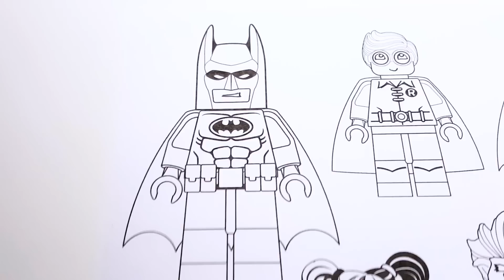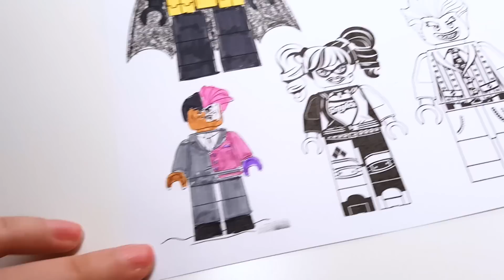THE LEGO BATMAN MOVIE Batman Robin Superman Batgirl Harley Quinn Joker | Coloring Pages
THE LEGO BATMAN MOVIE Batman, Robin,Superman, Batgirl, Harley Quinn, Joker Coloring Pages | speed coloring video for kids
The Lego Batman Movie coloring pages how to color Batman, Robin,Superman, Batgirl, Harley Quinn, Joker for kids, toddlers, preschoolers and families. Coloring tutorial from Play Disney and Friends the Lego Batman Movie 2017 Speed Coloring Activity Page Fun for Kids Toddlers Children.